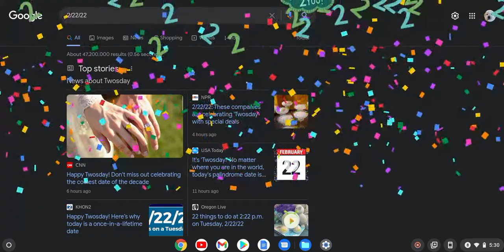2/22/22 Easter Egg